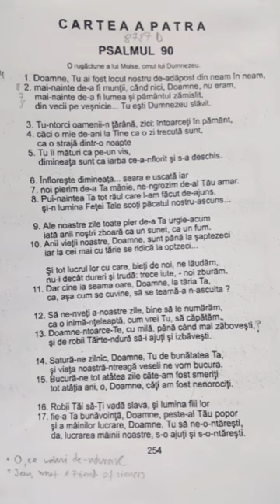Psalmul 90 (pe melodia O ce valuri de-ndurare)